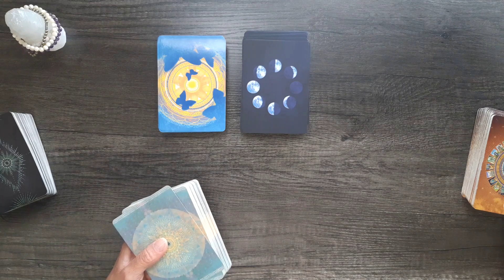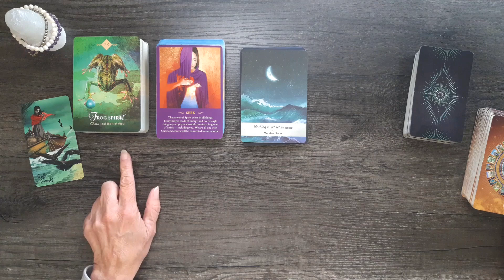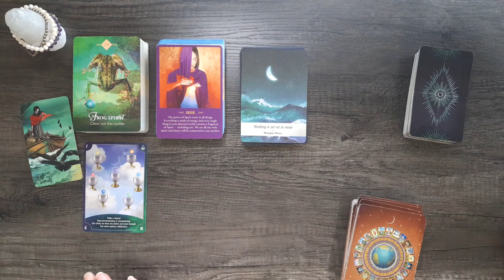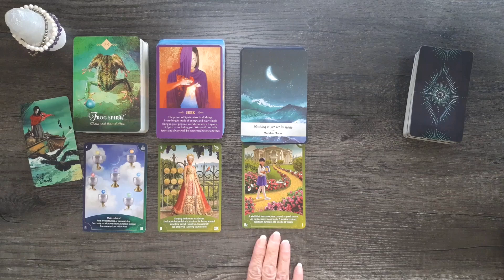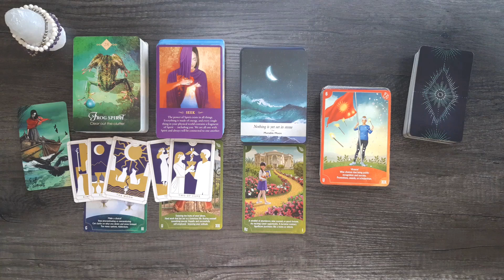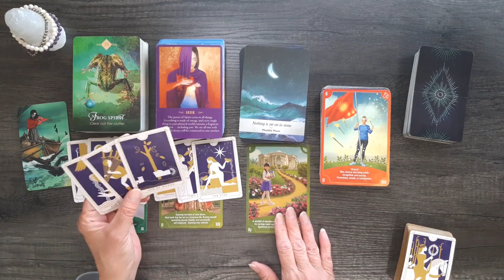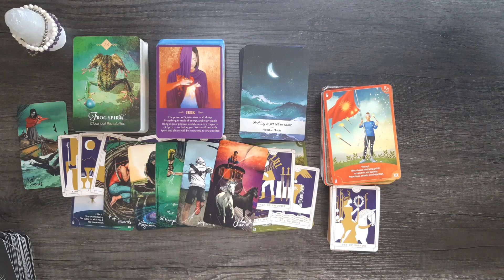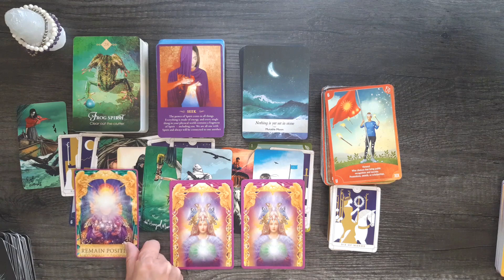SAGITTARIUS VICTORY!!! - JUNE - TIMELESS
Sagittarius, General Tarot and Oracle energy reading.

Love & Light